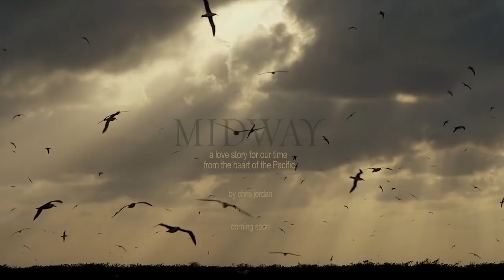Midway Island -Unbelievable video about albatross on Midway Island and the plastic we consume.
The plight of plastic on Albatross birds on Midway Island, an Island on the North Pacific Ocean, 2000 miles from the nearest continent.  The island is littered in plastic, which the inhabiting albatross population ingests, causing a shocking and painful death.